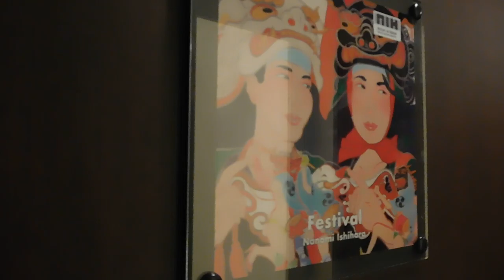パークホテル東京20190308 Artist in Hotel Nanami Ishihara DSCN5652